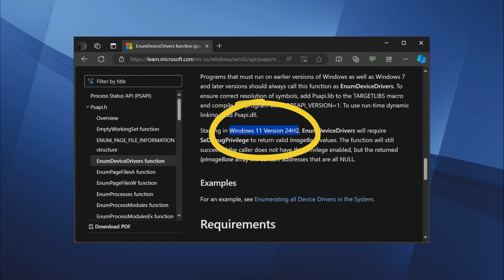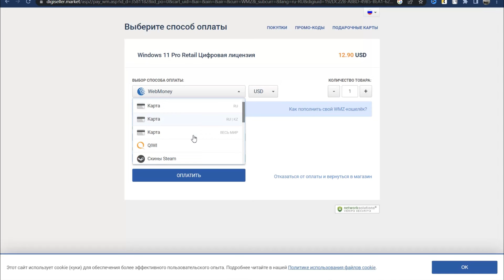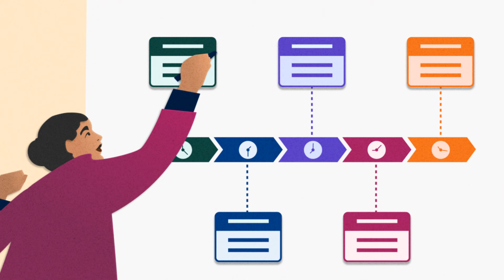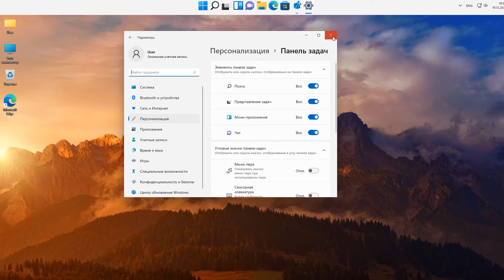Windows 12 ОТМЕНА! Что нового в Windows 11 24H2? Когда ждать?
Выпуска Windows 12 в 2024 году не будет. Но вместо этого будет самое крупное обновление Windows 11 24H2. Узнайте, что нового будет в этой версии и чем будет полезно обновление виндовс на новую версию.

00:00 Будет ли Windows 12. Доказательства
01:21 Что нового в Windows 11 24H2?
02:46 Другие новинки Windows 11 24H2